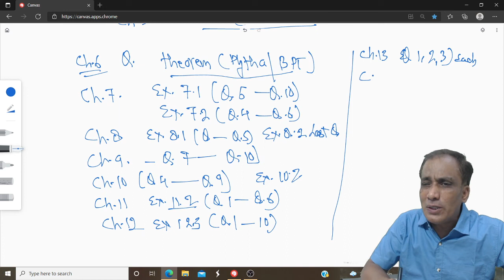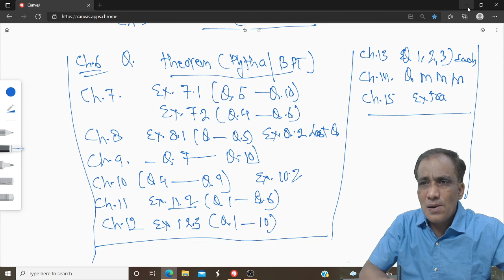COMPARTMENT CBSE BOARD CLASS 10TH IMPORTANT QUESTIONS